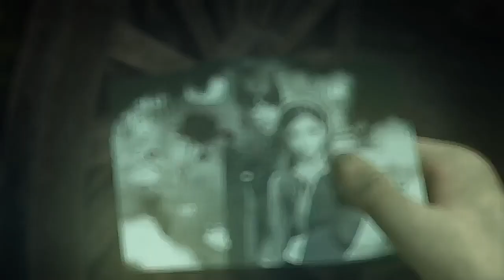Baarish || Love Songs || By Pagal Boy Kittuu || Too Watched To End....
Published on 11 June
Like... Comments. And...Share...
Keep... Support...Me.